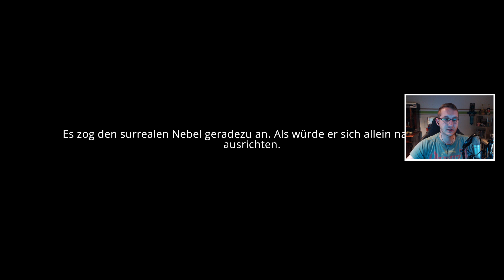GEHEIMNISVOLLES GEISTERSCHIFF - COAST GUARD #010 ★Lets Play Coast Guard Deutsch M4cM4nus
Coast Guard - Die Nasse Hölle - Gameplay Deutsch Seenot Trailer
★Du willst mich unterstützen:
★Befreundeter Kanal:
SachsenLetsPlayer